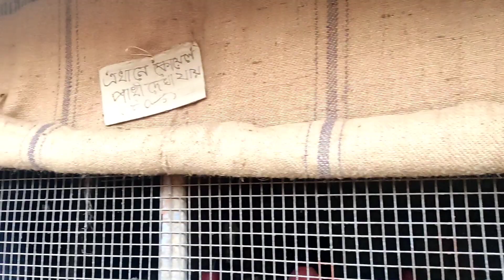banalata resort bishnupur bankura | in joypur forest | বনলতা রিসর্ট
বনলতা ঘুরতে গেলাম সেই লেবেলের একটা জায়গা || banalata vlog